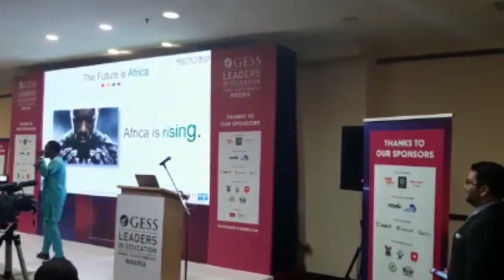Testimony Asiagwu's community impact in ensuring quality education in Nigeria.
An advocate of the United Nations sustainable development goal in education, Testimony through his robotic4kids initiative has ignited a passion for technology in today's kids and tomorrow's future leaders.